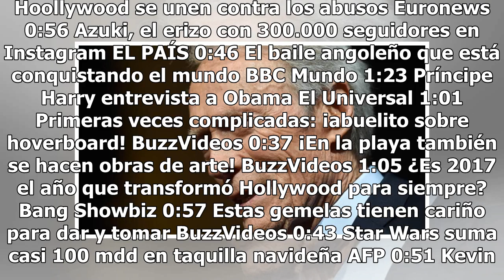Clint Eastwood dirigirá película sobre cartel mexicano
The Mule es la película con la que Clint Eastwood regresará por partida doble porque además de dirigir este thriller, centrado en un cartel mexicano, que también protagonizará.La cinta iniciará rodaje en julio de 2018 en Las Cruces, Nuevo México, según reportó Nick Maniatis, director de la oficina c...